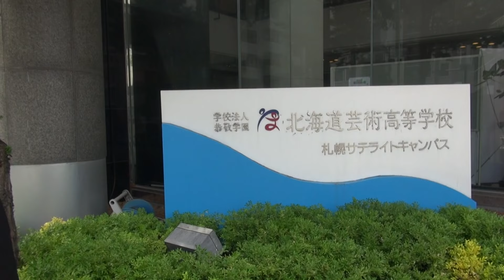8/27(火)北海道！中高生ニュース「北海道芸術高校」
🌸『北海道！中高生ニュース』🌸

きょうは【北海道芸術高校】🏫
どんなニュースをお知らせしてくれたのかな？
独特なスキルアップの方法っていったい…？🤔